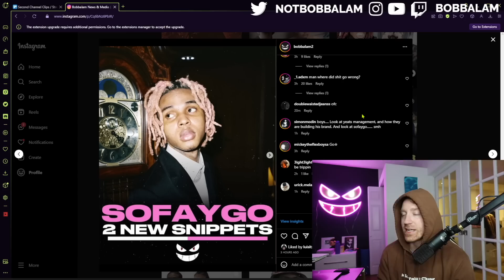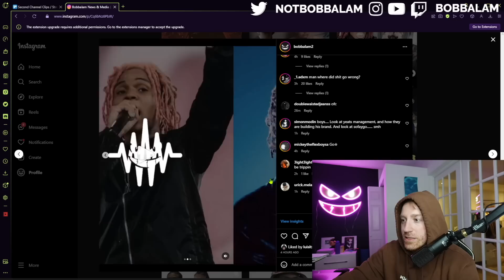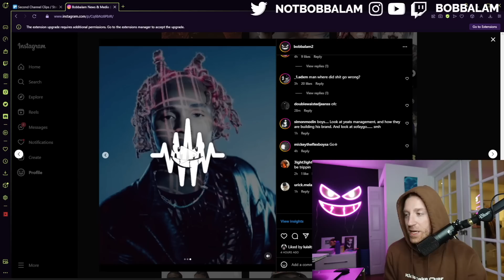It's Not Looking Good for SoFaygo...